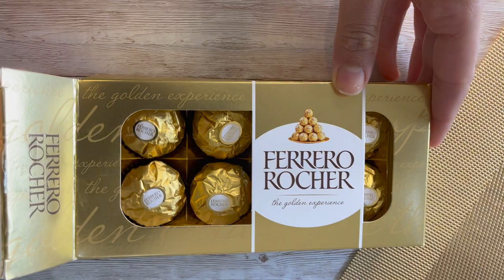Iftar Platter - Ramadan 2022